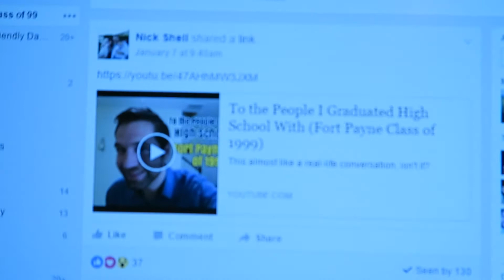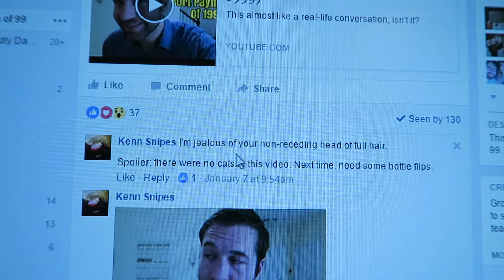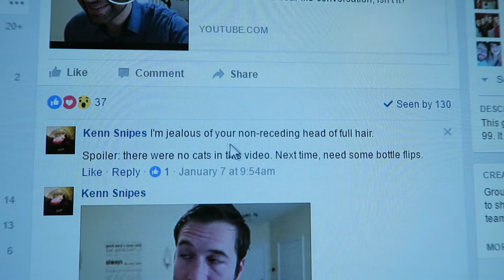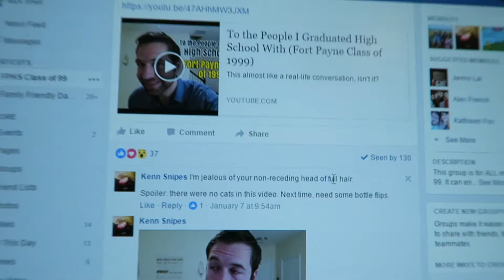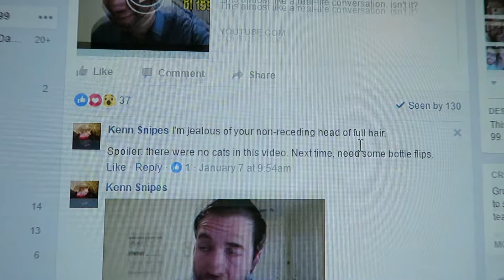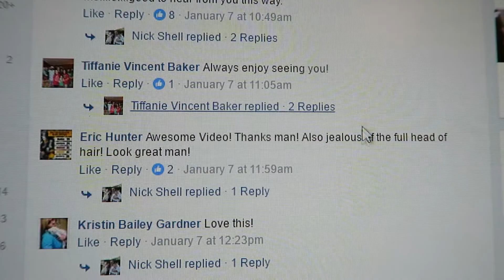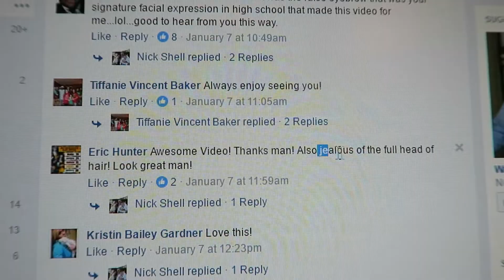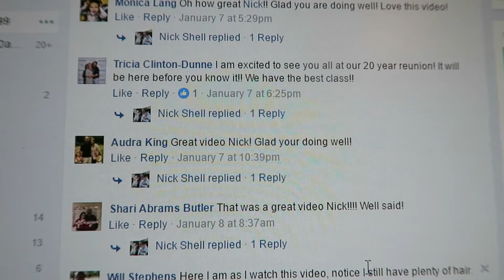People Think of Me as the Guy Who Still has Hair?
A candid look at how others view my hair loss.